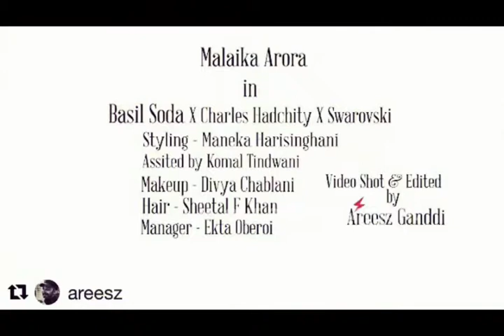malaika arora photoshoot || our entertainment